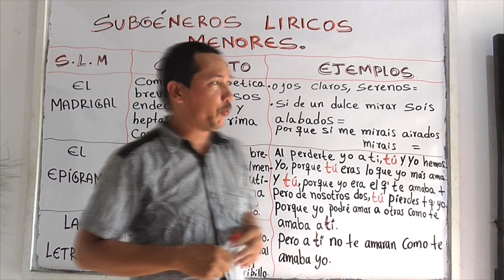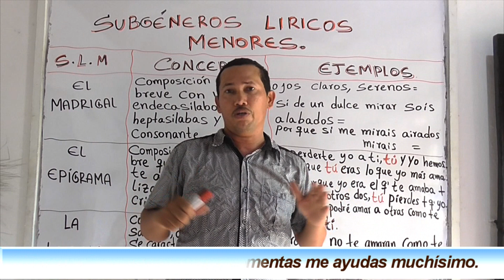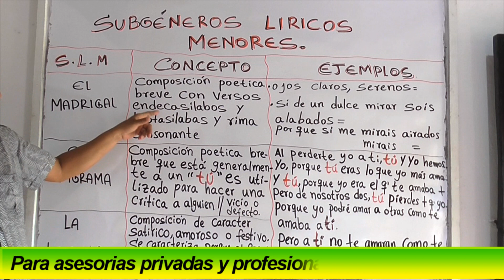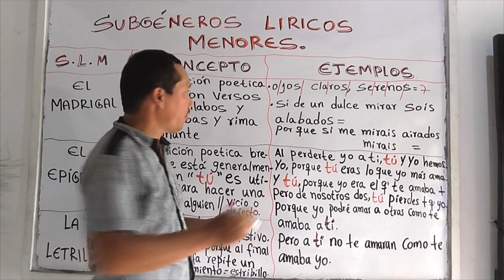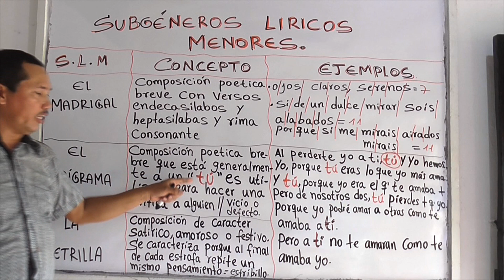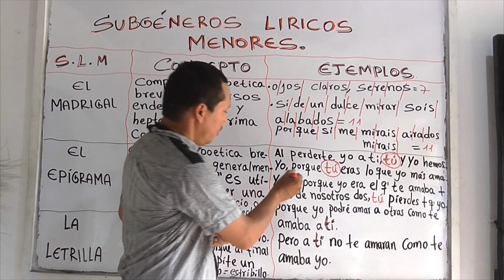SUBGÉNEROS LÍRICOS MENORES (BIEN EXPLICADO CON EJEMPLOS) - WILSON TE ENSEÑA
Hoy hablaremos sobre los subgéneros líricos menores; abordaremos la definición de cada uno de ellos, los explicaremos y escribiremos varios ejemplos dentro de cada uno para que quede muy clara esta temática.

1) Elaboración de ensayos
2) Clasificación de palabras
3) Todo sobre diptongos
4) Todo sobre esdrújulas
5) Todo sobre hiatos
6) Elaboración de textos coherentes y cohesivos
7) Hacer un buen discurso
8) Todo sobre el debate
9) Todo sobre la novela
10) Todo sobre los géneros literarios
11) Todo sobre categorías gramaticales
12) Todo sobre los cuentos
13) El Cortometraje
14) El Largometraje

///INFORMACIÓN VÍDEO///

Información relacionada:

subgeneros liricos mayores

generos menore de la lirica

subgeneros liricos ejemplos

subgeneros liricos pdf

epigrama

genero lirico

subgeneros del genero lirico y sus caracteristicas

subgeneros de la poesia lirica